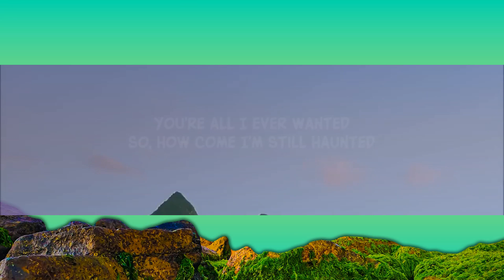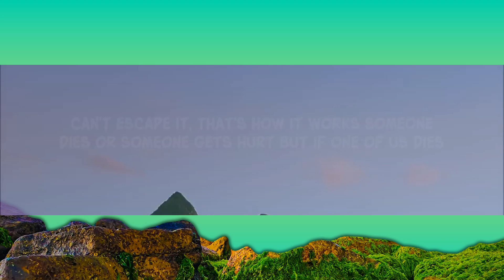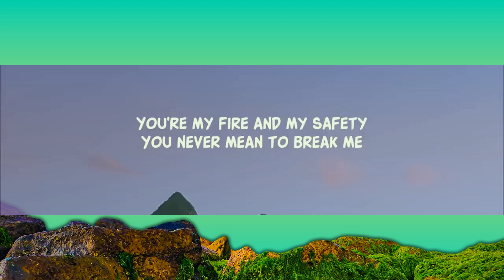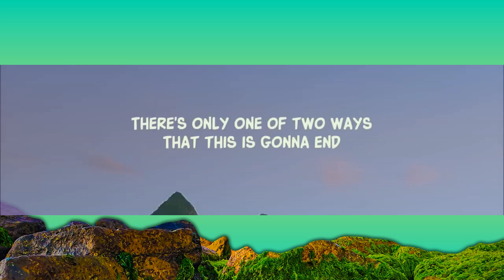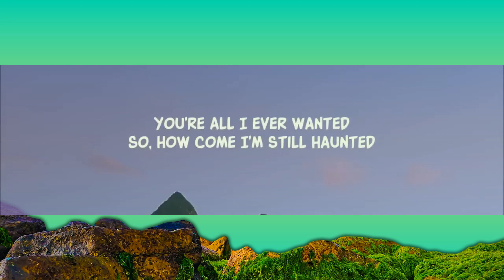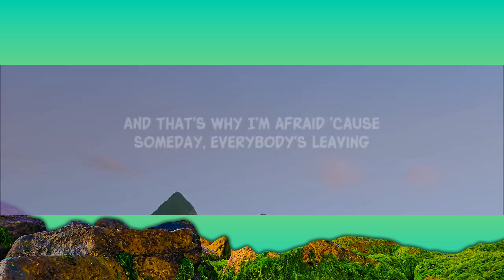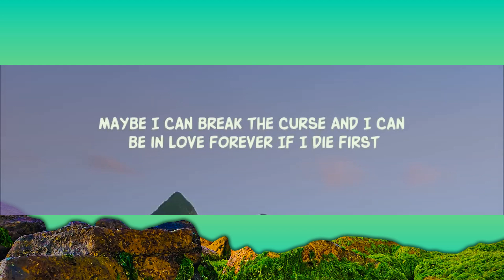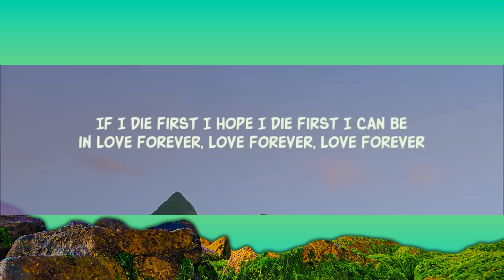Nessa Barrett - die first (Lyrics) | Ninja Lyrics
if one of us dies i hope i die first lyrics tiktok song
Nessa Barrett - die first (Lyrics)

Song Lyrics:

You’re
All i ever wanted
So how come I’m still haunted
By these thoughts inside my head

You yêu me
but no matter what you say
There’s only one of two ways
that this is gonna end

Someone dies or someone gets hurt
But if one of us dies

i hope i die first
Cause i don’t wanna live without you
I don’t wanna ever learn
How to fall asleep you without you
Tell me what’s worse
Losing you now or later?
Maybe i can break the curse
And I can be in yêu forever
If i die first
I can be in yêu forever if i die first

You’re my fire and my safety
You’d never mean to break me
And That’s why I’m afraid

Cause some day everybody’s leaving
You promise that you’ll stay
But that’s a promise you can’t make

I can be in yêu forever

Love forever
Love forever

Can’t escape it that’s how it works

Lyric video for die first by Nessa Barrett on Dan Music